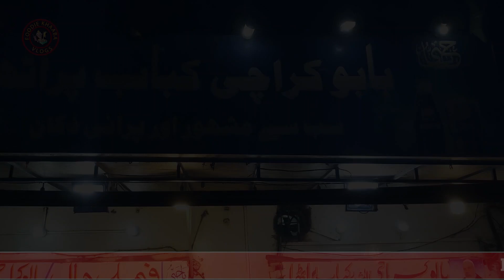120 Years Old Restaurant Babu Karachi Kabab Paratha🔥| Best Behari Boti In Babu Karachi Paratha❤️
120 Years Old Restaurant Babu Karachi Kabab Paratha🔥| Best Behari Boti In Babu Karachi Paratha❤️

Their Gola Dhaga Kabab is simply amazing, Parathay are super crispy but very light,
I don't know how 🤷‍♂️🤷‍♂️🤷‍♂️ For me their Behari Boti And Gola Kabab their best item, full creamy, Juicy with amazing taste.you must try this food
very tasty and delicious recipe.
Must try place, highly recommended

Location:
Babu Karachi Kabab Paratha
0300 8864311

My First Food Vlogs

 • Hero Bhai Tikkiyo...